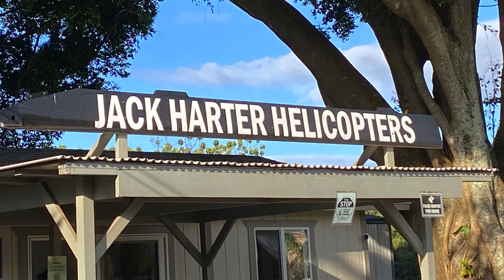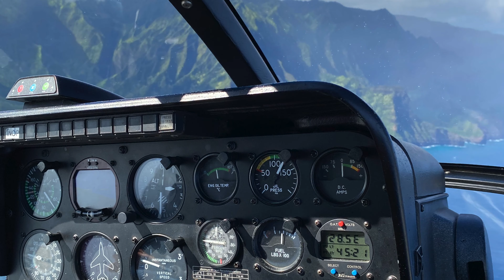Jack Harter Open Door Helicopter slideshow